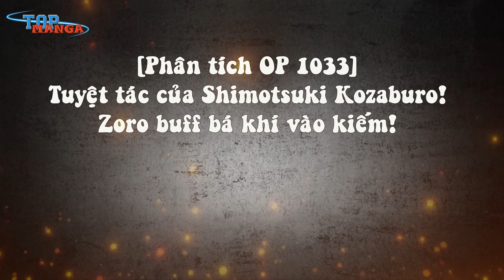[Phân tích OP 1033]. Tuyệt tác của Shimotsuki Kozaburo! Zoro buff bá khí vào kiếm!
[Top Manga] - “Enma! Đừng có mà hút năng lượng từ tao, khi không được phép nữa”, chương mới bắt đầu bên ngoài lâu đài của đảo Quỷ, nơi Zoro và King đang giao chiến.